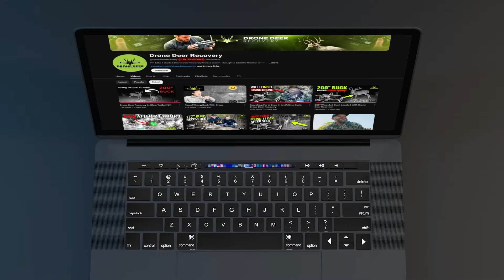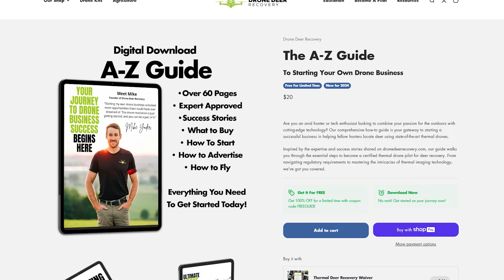100,000 Subs, Thanks! Tour of Drone Deer Recovery HQ￼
Guys, I can’t say Thank You enough! You guys have seriously changed my life. Drone Deer Recovery has done so much for me. Come along on this video as we see some memorable videos that were released on the channel along with checking out our new building and location also asking some questions from team members that work at Drone Deer Recovery

Follow along Here:
I'v been BANNED on TikTok